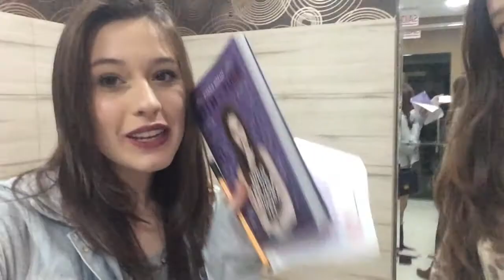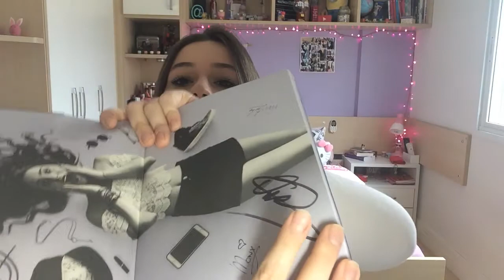VLOG: PEÇA DA VIIH TUBE! - MAS ELE É MEU PRIMO??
Oioi Meninas e Meninos, Tudo Bom?? Faz muiito tempo que eu não posto vídeo, mas é que realmente eu tava estudando muito pra escola! Esse vídeo eu gravei já faz um tempão, a peça da Viih foi no dei 20/05, mas só consegui gravar a parte final hoje, já que estou de férias! Ele foi gravado com muito carinho, então espero que vocês gostem!
E deixem seu comentário que eu vou adorar ler!
Instagran: cami.jung
Beijos...